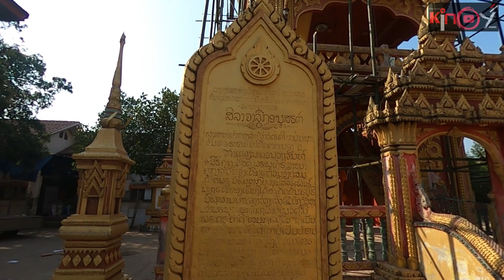ວັດໄຕໃຫຍ່ |Wattayyai temple | วัดไตใหญ่ วัดเก่าแก่อีกแห่งของนครหลวงเวียงจันทร์